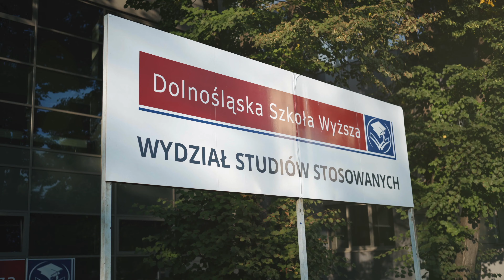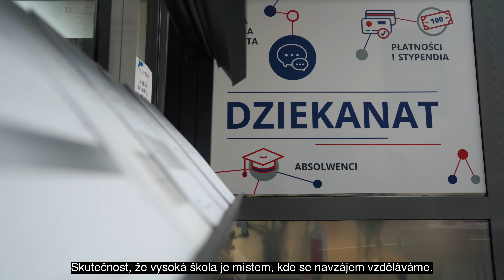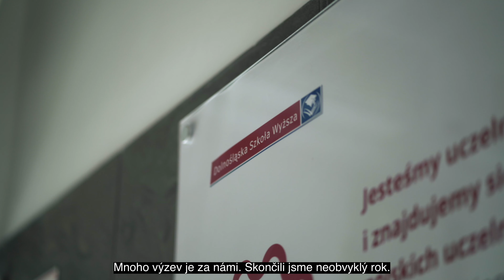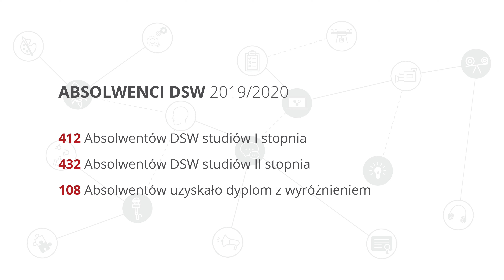Uroczystość ukończenia studiów 2019/2020